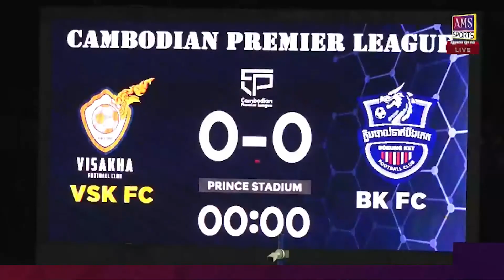ការវិភាគការលេង បឹងកេត Vs គីរីវង់សុខសែនជ័យ